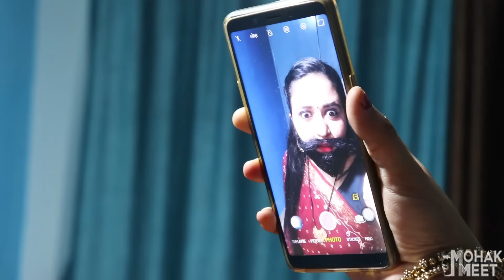TYPES OF INDIAN MOMS - PART 5 | MAA KA PYAAR | COMEDY VIDEO || MOHAK MEET || SWATI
Indian Mothers Are Sweetest In The Whole Wide world , But They Are Spy , Scary And Funny At The Same Time! Types Of Indian Moms Video Shows Types Of Moms We Have In India.

Cast
Mohak Meet
Swati Tarar